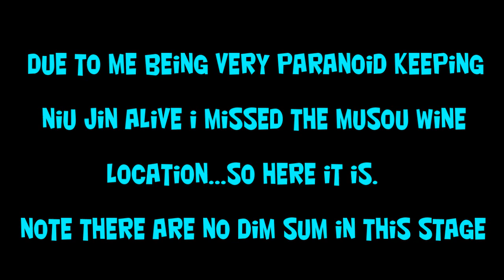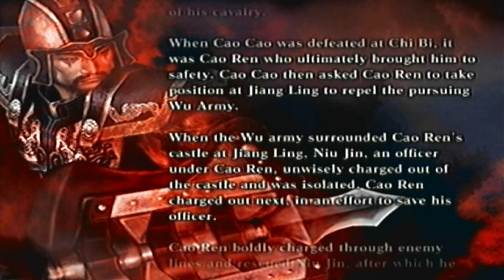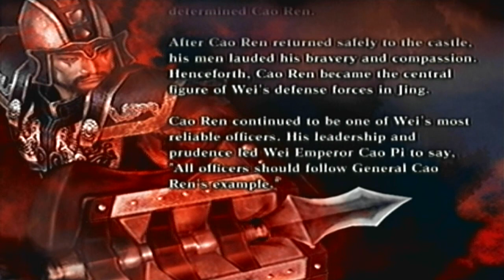Let's Perfect Dynasty Warriors 4 (XL) Part 339: Legend of Cao Ren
The next Legend Stage we will be covering is Cao Ren's

Stage: Encounter at Jiang Ling

Special Rules: No bodyguards

Objective: Rescue Niu JIn and bring him back to the castle.

Summary of the stage: This one is kinda straight forward. You need to rescue Niu Jin and bring him back to the castle. If he dies you lose obviously. Before you rescue him, you can increase his morale with every 15 KOs you get. Once you hit 90 you will max his morale. Once you rescue him you need to defeat everyone in your pathway. Han Dang and Gan Ning will be attacking him from the start, Zhou Tai will appear as reinforcements and Zhou Yu will appear right in front of the escape point. Once Niu Jin enters inside the castle you win.

Unique Item:

Bodyguard Manual
Your bodyguards stats will increase.

How to obtain it (XL)
Reach Niu Jin before he says a specific dialogue. You can secure gates and defeat Han Dang and Gan Ning but if you see a unique dialogue with Niu Jin you won't get the item.

How to obtain it (Original disc)
Guan Yu's Escape (Liu Bei's Forces)
Defeat Xiahou Dun while you and him are past the fifth gate. I would recommend you getting the item as Guan Yu, since if you play as any other character he can accidentally end the stage if the carriage is at the place it needs to be to end the stage.